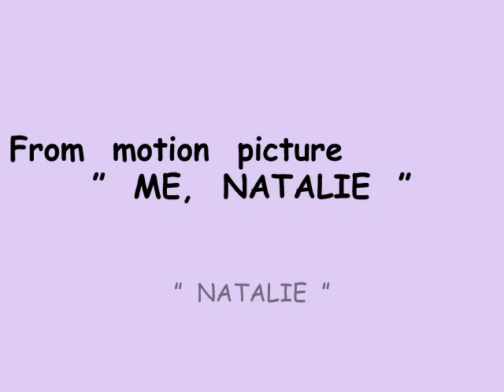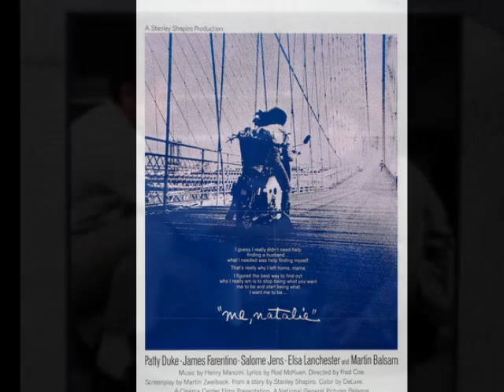Henry Mancini 映画「ナタリーの朝」 Natalie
アメリカ制作映画「ナタリーの朝」（原題：Me,　Natalie）は主演がパティー・デュークで1969年頃の公開作品です。音楽担当はヘンリー・マンシーニです。マンシーニはこの映画で複数の曲を提供しており、この「Natalie」は劇中ではロッド・マッケンが作詞して自らが渋いノドを披露しています。ここでは、マンシーニによる演奏でお楽しみください。